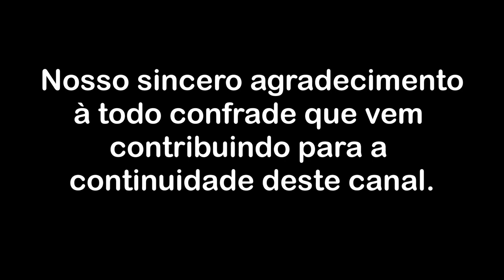Percebendo as ilusões da longa busca espiritual - Parte 1